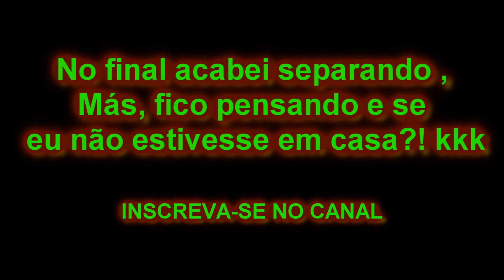Galos e galinhas índio gigante | Acontece aqui | No sítio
Galinha com ciume dos seu filhotes! KKKK